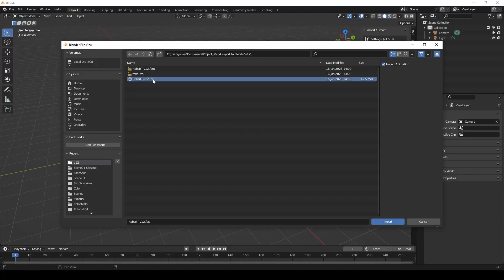How I convert characters from Super Creepy to High-Quality (Part 3)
In this video, I cover how I edit characters from CC4 to be used in Blender at a professional quality.